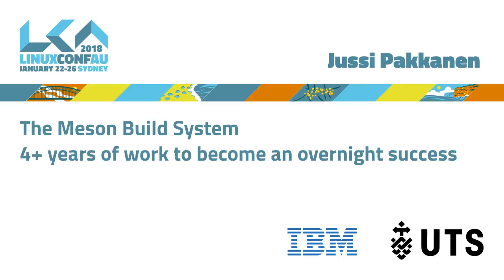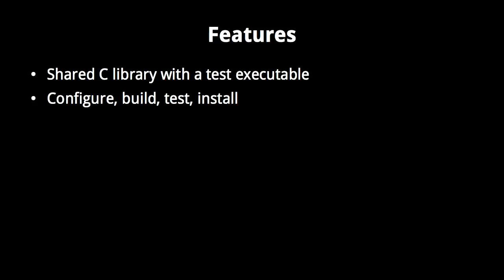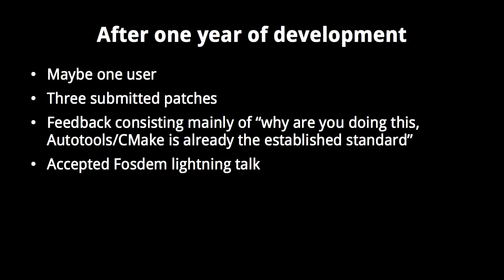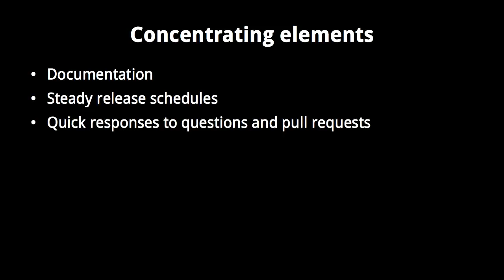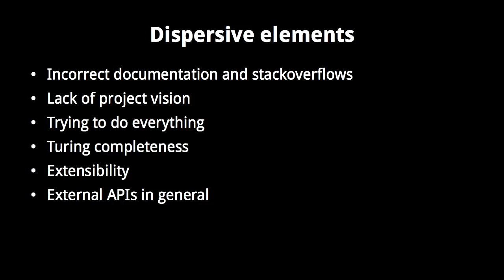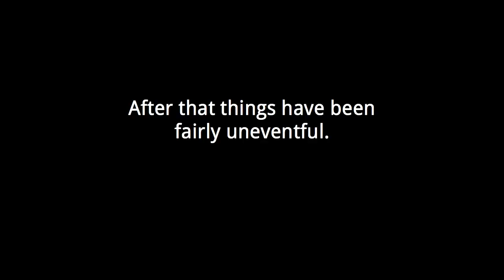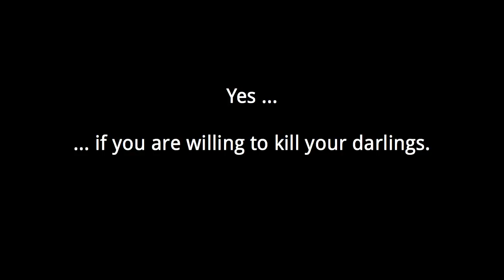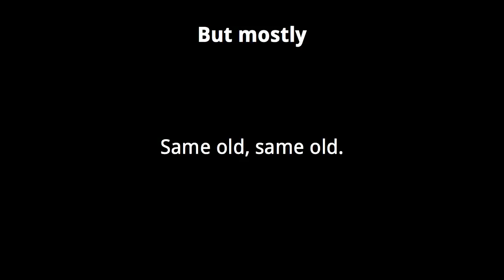The Meson Build System - 4+ years of work to become an overnight success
Jussi Pakkanen

In the last year many core projects in the Linux ecosystem have transitioned to use the Meson build system. These include the X.org and Wayland graphical servers, the GStreamer multimedia framework, many GNOME projects and even systemd. Without fail these project report that the change has brought about many improvements such as reduced compile times and increased agility, easier to understand build definitions and, perhaps most importantly, increased developer happiness.

In this talk we shall be looking into the design and features of Meson and how they improve the day-to-day developer experience. These improvements are undeniable and noticeable but it turns out that selling them to people was a lot tougher than it first seems. We shall go through the history of Meson and talk about the all the hidden work behind the scenes that needed to be done before projects were willing to transition off their tried and true build systems to the new shiny.

The presentation concludes by looking at new features that are in the pipeline and other new things we should expect from Meson in the future.